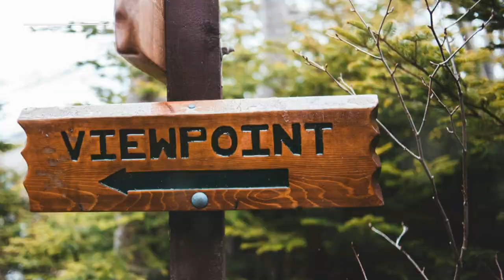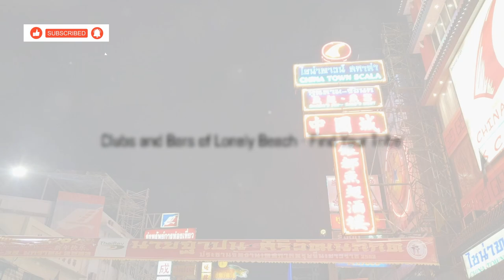Explore These Nighttime Activities in Koh Chang | Unwind After Dinner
Experience the magic of Koh Chang after the sun sets with these top 10 nighttime activities to unwind and explore. From beach bonfires to moonlight adventures, this video will guide you through the best ways to enjoy the island's nightlife. Discover hidden gems and exciting after-dark adventures that will make your evenings in Koh Chang unforgettable. Whether you're looking for nighttime entertainment or simply want to relax and unwind, this video has something for everyone. Join us as we uncover the best ways to spend your evenings on this beautiful island.

10 Best Things to Do After Dinner in Koh Chang 🌴✨

OUTLINE:

00:00:00 Intro
00:00:38 Kai Bae Viewpoint - Catching the Golden Hour
00:02:16 Firefly Cruise - Nature's Light Show
00:03:00 Sunset Yoga at DuTalay Hotel - Find Your Zen
00:04:34 White Sand Beach Night Market - A Feast for the Senses
00:05:21 Karaoke - Belt Out Your Heart
00:06:08 Bang Bao Beach - Sunset Serenity
00:06:48 Bailan Beach Bars - Laid-Back Vibes
00:07:28 Ting Tong Bar - Lonely Beach's Heartbeat
00:08:13 Clubs and Bars of Lonely Beach - Find Your Tribe
00:08:58 White Sand Beach Beer Bars - Beachfront Beats
00:10:30 Until Next Time, Koh Chang!